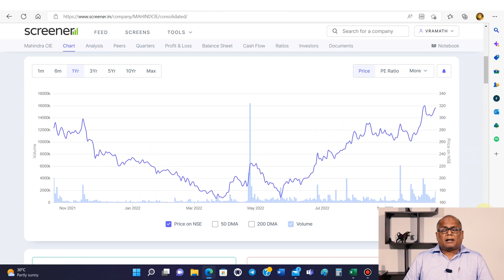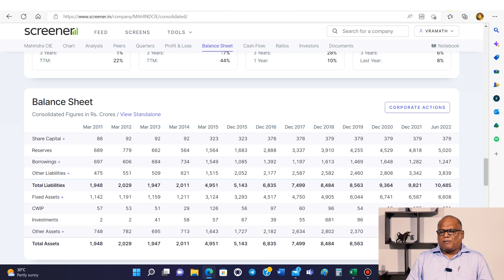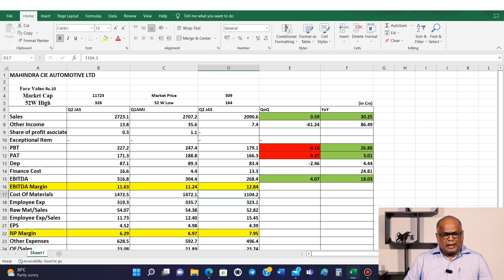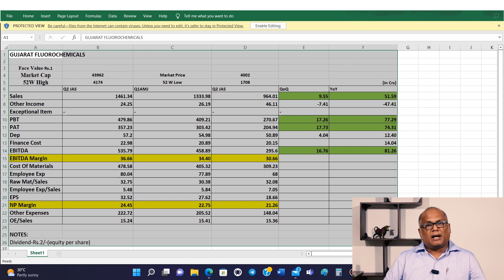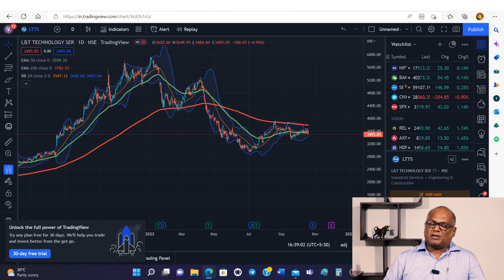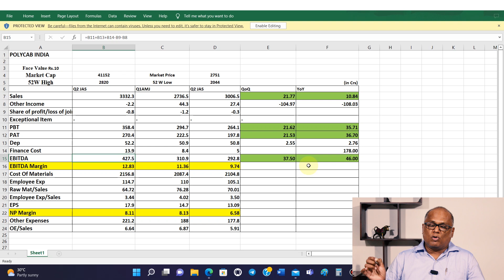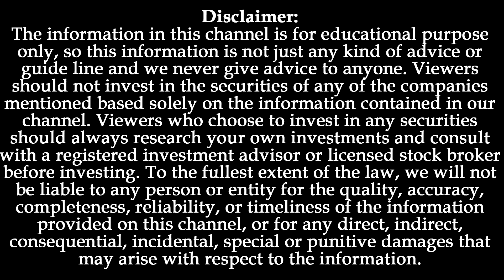Quarterly Results!!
For Investments

Portfolio Guidance!!